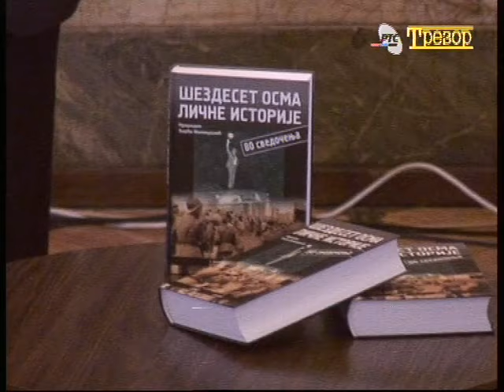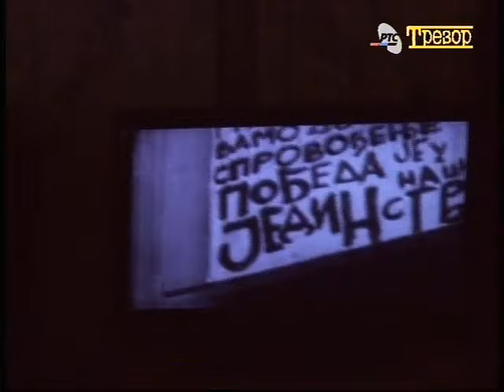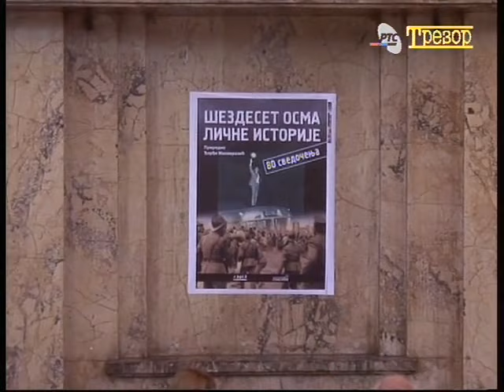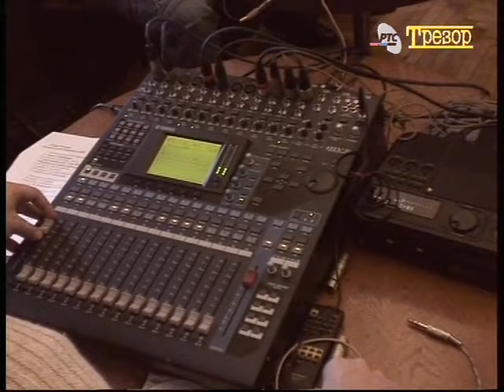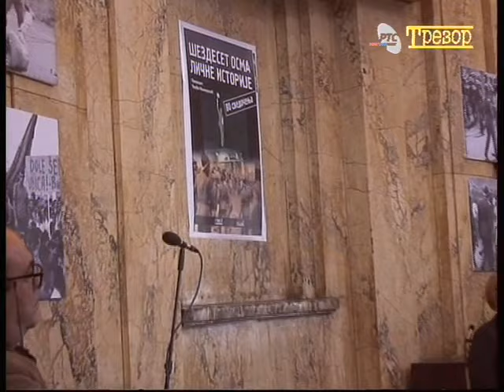140 - Emisija s povodom: Šezdeset osma: lične istorije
ŠEZDESET OSMA: LIČNE ISTORIJE - Povodom 40 godina od velikih studentskih demonstracija u Beogradu, u izdanju Dugog programa Radio Beograda i "Službenog glasnika" objavljen je zbornik "Šezdeset osma - lične istorije". Osamdeset ključnih svedoka i učesnika, pobunjeni profesori i studenti od kojih su neki robijali zbog svojih političkih uverenja, nastupali su u stotinak emisija dokumentarne serije Radio Beograda 2 "Govori da bih te video", a transkripti njihovih ispovednih monologa objavljeni su u štampanom zborniku koji je pripremio Đorđe Malavrazić. U prepunom Klubu Radio Beograda održana je promocija ove knjige, a govorili su učesnici događaja iz juna 1968, tadašnji studenti i profesori. Izlaganja su pratili dokumentarni snimci sačuvani u Programskom arhivu Televizije, a Radio Beograd je na Drugom programu direktno prenosio promociju iz Kamene sale. U današnjoj emisiji korišćeni su: audio snimak direktnog prenosa koji su vodili Ljubica Ćetković i Dragan Simić; snimci ekipe "Trezora" koja je prisustvovala promociji, zapisi iz Zvučnog arhiva Radio Beograda i Programskog arhiva Televizije Beograd
– Učesnici: direktor Radio Beograda Slobodan Divjak, gl. i odg. urednik Drugog programa Đorđe Malavrazić, direktor "Službenog glasnika" Slobodan Gavrilović, voditelj Sanja Milić; autori objavljenih tekstova i učesnici demonstracija: Dragoljub Mićunović, Svetozar Stojanović, Rajko Đurić, Sonja Liht, Mihajlo Marković, Aleksandar Ilić, Tomislav Peternek, Snežana Nikšić i interpretator Milan Mihailović
– Ekipa Radio Beograda: ton majstor Goran Gordić, organizator Miodrag Bogdanović, producent Mila Nikolić; ekipa Televizije: snimatelj Milena Jekić, organizator Gordana Grdanović, obrada tona Marko Vučković, montažer Nada Dodig Zildžić, autor Bojana Andrić
– Snimano 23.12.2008, premijerno emitovano 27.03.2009. u "Trezoru", reprizirano 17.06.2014, 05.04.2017; Redakcija za istoriografiju